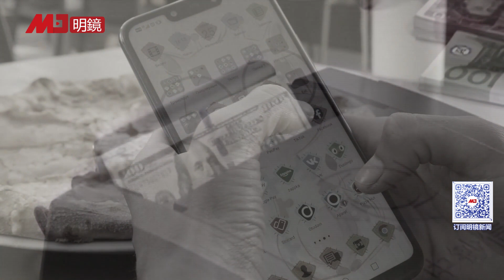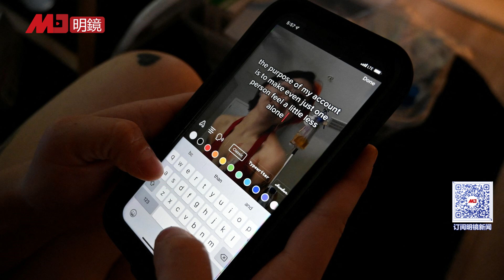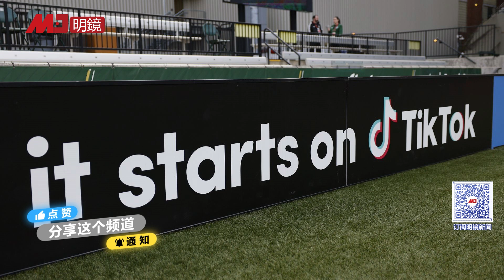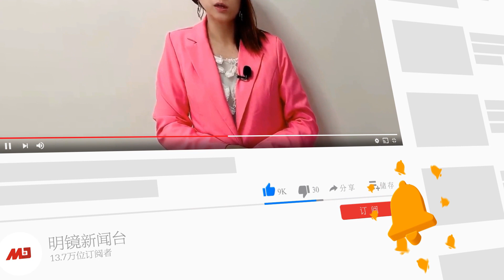WJS点名5个政治新星，未来习近平接班人？资产国有化成定局，上海豪宅大跳水；中国暗示或放宽国际旅行要求；TikTok跨国监控，锁定美国人行蹤；拜登又糊涂了？迷失方向 | 明镜要报（20221026）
0:41 WJS断：这5人可能成为习近平接班人
3:42 二十大后资产国有化成定局，上海豪宅大跳水
8:18 中国暗示或放宽国际旅行要求以吸引外资
10:21 中国央行大举放量2300亿逆回购操作
11:46 福布斯：TikTok跨国监控，锁定美国人行蹤
15:28 拜登又糊涂了？在白宫草坪种树后迷失方向